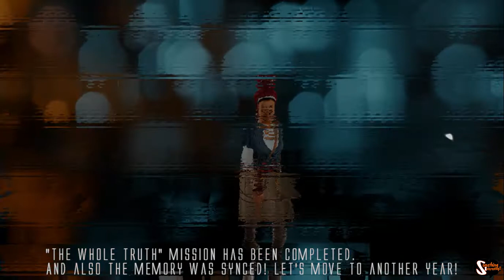Assassin's Creed III Liberation Gameplay! 🔥🔥 Mission "The Whole Truth" and "At the Pub"! Insane!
Assassin's Creed III: Liberation is a 2012 action-adventure video game developed and published by Ubisoft, and released on October 30, 2012 in North America,[11] with a worldwide launch the following day, on PlayStation Vita.[12] It is the fourth spin-off installment in the Assassin's Creed series, and takes place alongside the events of Assassin's Creed III.

The plot is set within a fictional history of real-world events and follows the centuries-old struggle between the Assassins, who fight for peace with free will, and the Templars, who desire peace through control. The game is set between 1765 and 1777, and focuses on the life of African-French Assassin Aveline de Grandpré, the series' first female protagonist, as she attempts to stop the Templars gaining control over 18th century New Orleans towards the end of the French and Indian War, which culminates in her seeking out and eliminating the mysterious leader of the group in their operations.[1][11] The game takes place within an open world and is presented from the third-person perspective with a primary focus on using combat and stealth abilities to complete missions and optional tasks. Liberation received mixed reviews following its release.

Although originally an exclusive title for Vita, it was fully remade in 2014 as Assassin's Creed: Liberation HD for the PlayStation 3, Xbox 360 and Microsoft Windows via the PlayStation Network, Xbox Live Arcade and Steam.[8][13] In March 2019, the game was re-released as part of Assassin's Creed III Remastered for Xbox One, PlayStation 4, and Microsoft Windows, in which it was redesigned to operate with 4K HDR/enhanced visuals, and included several improvements such as an entirely new graphics engine using physics-based lighting, brand new character models, and heavily revamped game mechanics; this remake was released for the Nintendo Switch in May 2019.

Gameplay:

Assassin's Creed III: Liberation retains the "franchise's trademark open world and gameplay",[14] while making use of the PlayStation Vita's touchscreen and rear touch pad, cameras and gyroscope. These include Chain Kill combat, and the ability to pickpocket people.[15] By linking the game to Assassin's Creed III, the player receives an in-game version of Connor's tomahawk, an exclusive character skin, a multiplayer character and a complete upgrade of all ammunition pouches.[11] The game uses the same engine that runs Assassin's Creed III, allowing for the same gameplay experience as a console release. Aveline also has her own new set of animations as well as have the ability to dual-wield weapons, such as the new blowpipe as well as the familiar swords, knives, pistols and hidden blade.[16]

The multiplayer, exclusive to the original Vita version, consists of players tapping nodes on a map, using characters (represented with static portraits) to capture bases and collect supplies, among other things. This differs from the series usual competitive multiplayer which had players assassinating each other for sport.

In the modern day, Abstergo Entertainment, a subsidiary of Abstergo which is in charge of producing multimedia goods, releases their first major product, Liberation - a video game about the life of the Assassin Aveline de Grandpré. The player is contacted by the hacker group Erudito while playing the game, and learns that a heavy amount of censoring was done in regard to the Assassin-Templar war. The group offer to help the player uncensor these elements in the game during their playthrough.

The player begins experiencing the life of Aveline in 1765, as she operates within the city of New Orleans from her family mansion, which she lives in alongside her stepmother, Madeleine de L'Isle. As the city undergoes a transition of control from France to Spain near the end of the French and Indian War, Aveline discovers a Templar plot to control Louisiana during the transitional period being conducted by the Templar Rafael Joaquín de Ferrer. To counter this, she assassinates two men assisting in his goals - French governor Jean-Jacques Blaise d'Abbadie, as part of a deal to maintain his post in New Orleans, and Baptiste, a defector from the Assassins who attempts to control the smuggling operations in the Bayou around the city and lure Aveline's mentor, the Assassin Agaté, out of hiding. A year after these assassinations, de Ferrer is sent to a Templar worksite in Mexico, while his associate Antonio de Ulloa oversees New Orleans as its new Spanish governor, imposing strict trading restrictions, setting up a covert slave-trading operation, and allowing French officials to continue operating in the city.